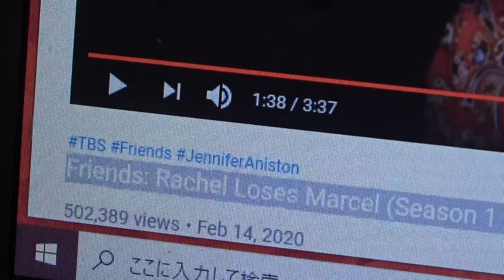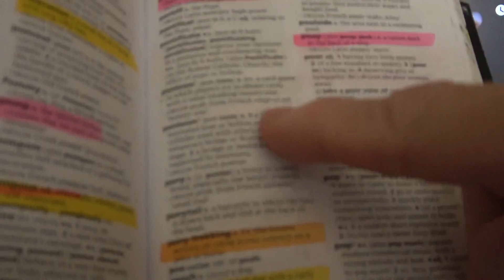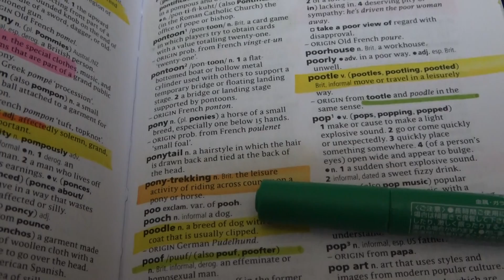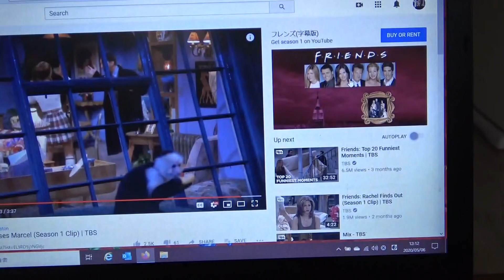(640) [2/2] Friends 聴き取り: Rachel Loses Marcel, 後半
Friends: Rachel Loses Marcel (Season 1 Clip) | TBS